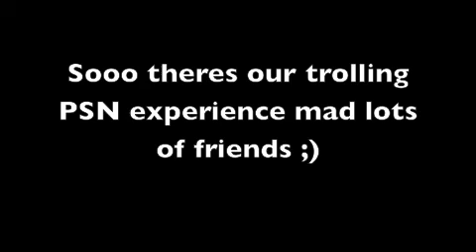PSN Trolling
Late night mw3 trolling on PSN.